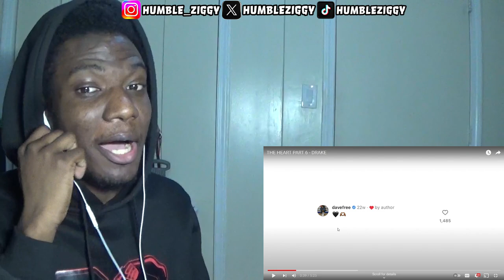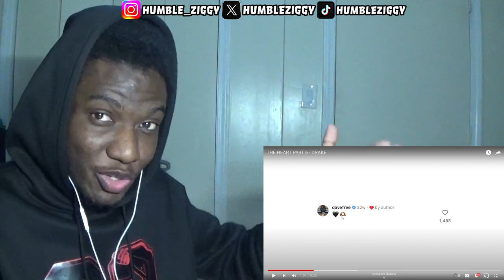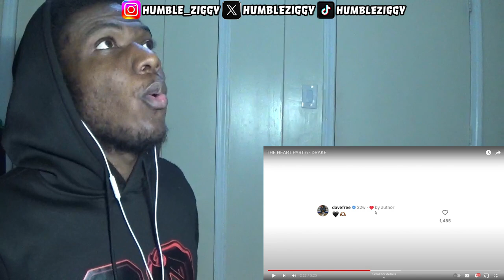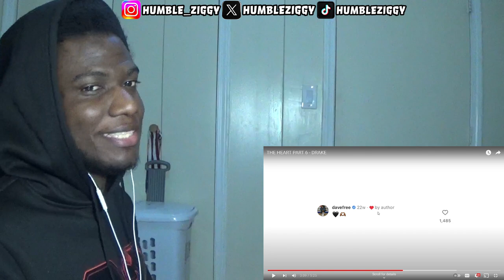DRAKE NOT OUT YET!! KENDRICK GOT FALSE INFO!?! DRAKE - THE HEART PART 6 [REACTION]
DRAKE NOT OUT YET!! KENDRICK GOT FALSE INFO!?! Today I'm Reacting To DRAKE - THE HEART PART 6